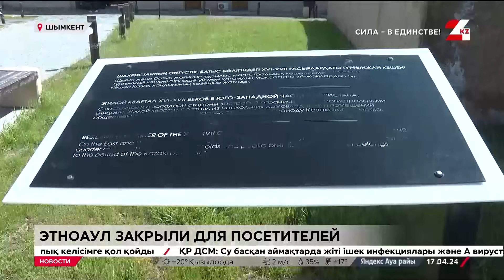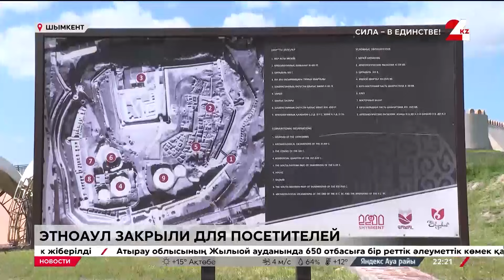Этноаул «Шымкала» закрыли для посетителей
Историко-культурный комплекс «Шымкала» нуждается в обновлении. Судьбой уникального объекта обеспокоены представители турфирм и жители Шымкента. Они считают: необходимо улучшить там условия, чтобы комплекс не стыдно было показывать гостям. Ведь популярность этого места ежегодно растёт. Этноаул, который вплотную прилегает к историко-культурному комплексу, уже закрыт для посетителей, передаёт корреспондент «24KZ».